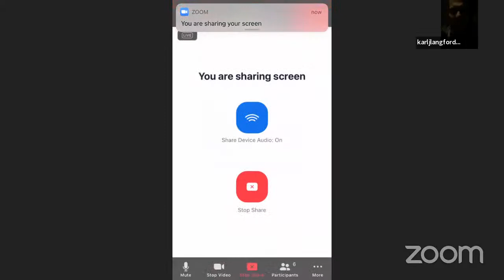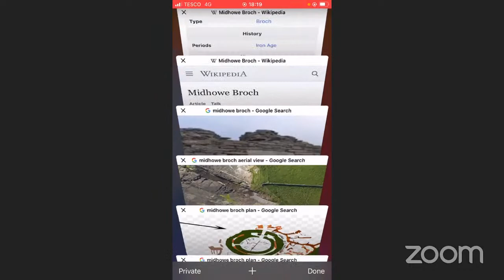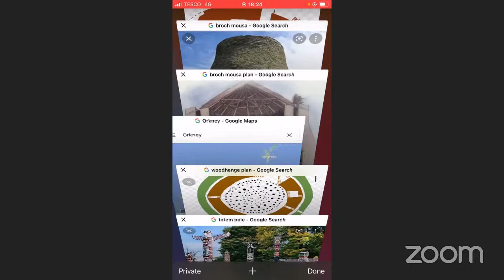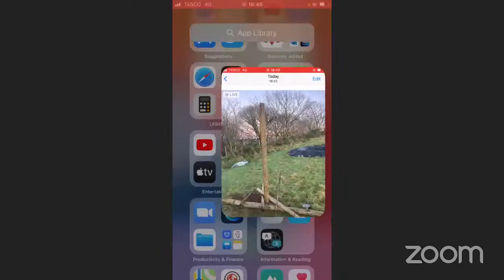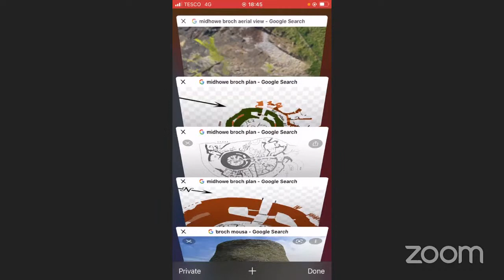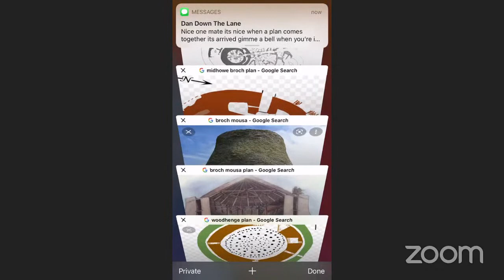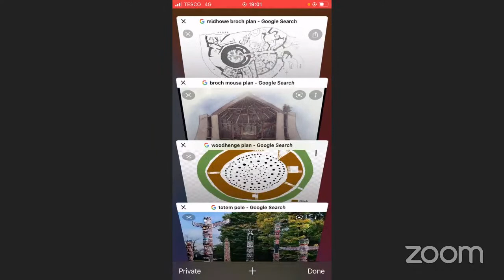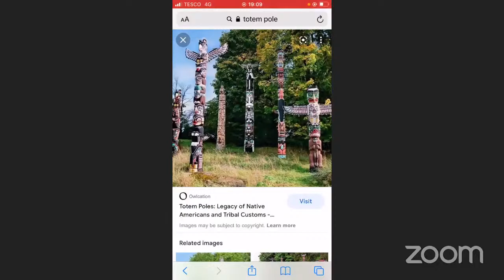Prehistory understanding of space